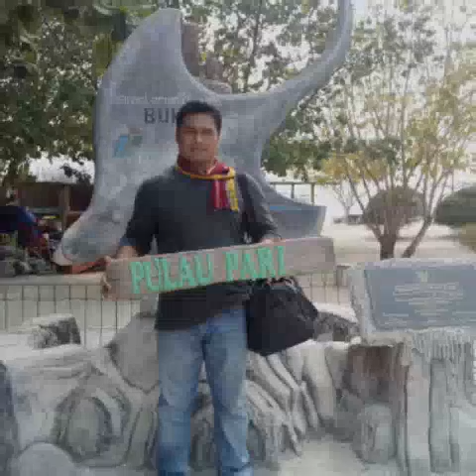My Love - Hizkia